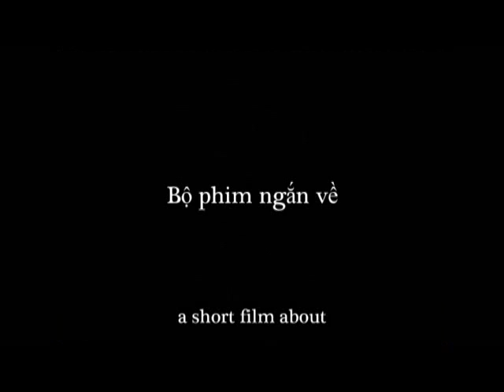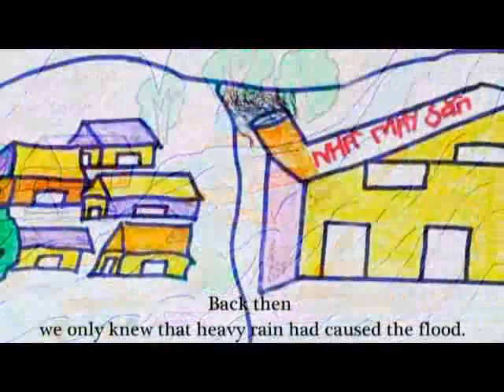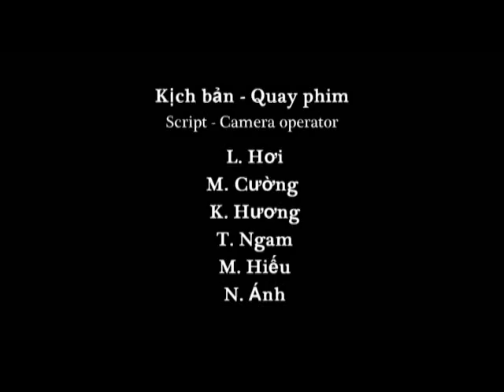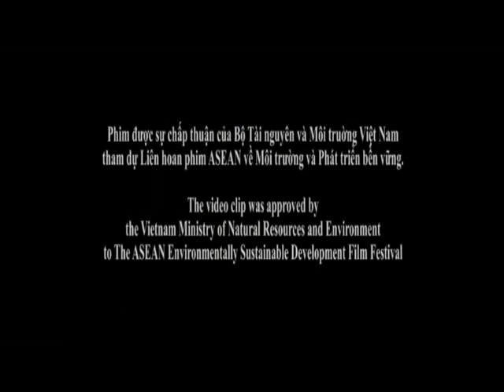Vietnam - Participatory Video : voice from ethnic minority children